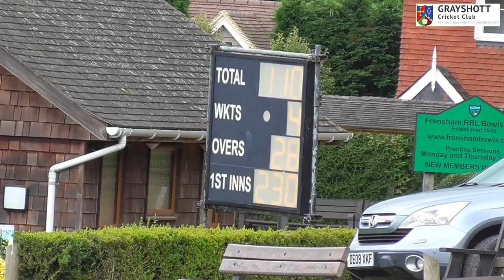Sixes fly in a tight finish for Frensham v Grayshott. I'Anson Cricket Div 1.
Frensham 1st XI v Grayshott 1st XI.
Saturday 25th June 2022.
Commentary - Andy Wheble